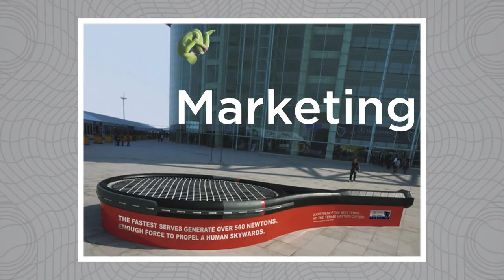Guerrilla Marketing or Modern Art?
The Adhocracy Show: Ep. 002
When there is a giant braid sticking out a building's window, can you tell whether it's modern art or guerrilla marketing?

The Adhocracy Show is a weekly (someday daily) show all about marketing. We will cover everything that we can think of from the good to the bad. From print, to video, to billboard, to gaming. If you don't care about marketing, hopefully you will be entertained.

Credits:
Staring: David Landeen and JD Melville
Intern: Ethan